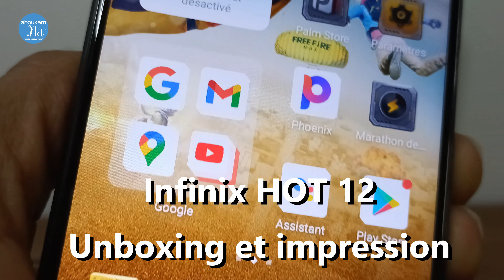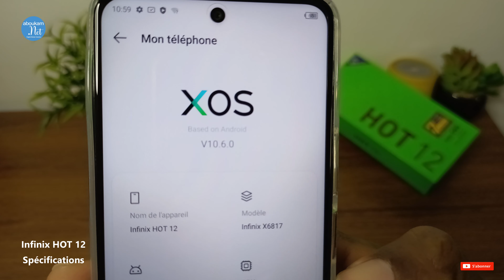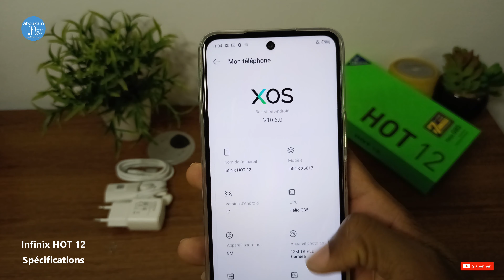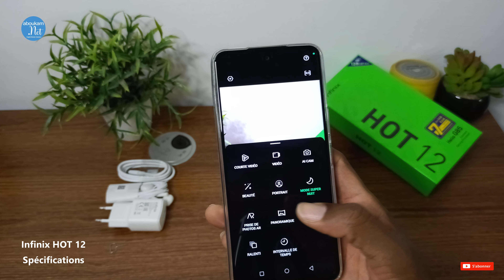Infinix HOT 12 play unboxing déballage et impression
Infinix HOT 12 play  unboxing (déballage) et impression ce qu'il faut savoir design, spécifications technique, prix et disponibilité à Abidjan Côte d'Ivoire.